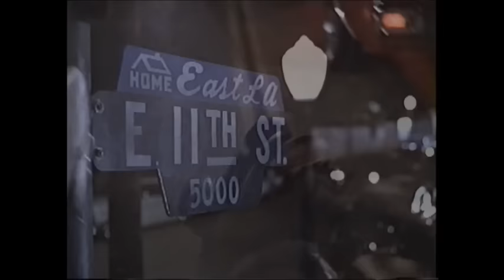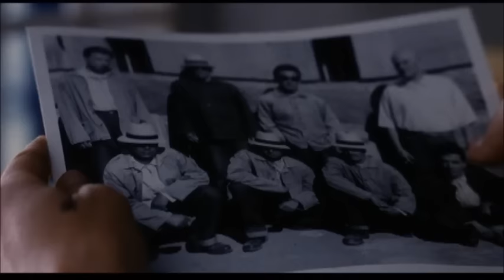Mr Shadow Till I Die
Mr Shadow Till I Die scenes from American Me and Boulevard Nights